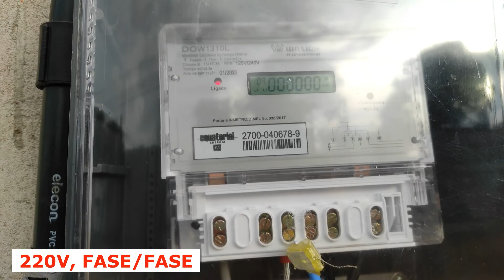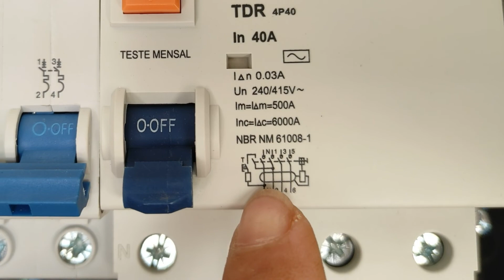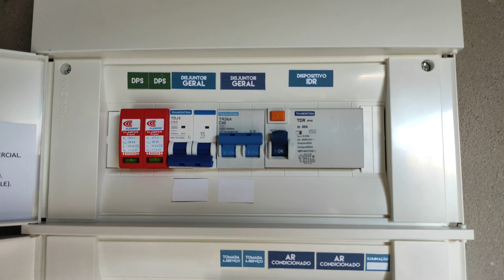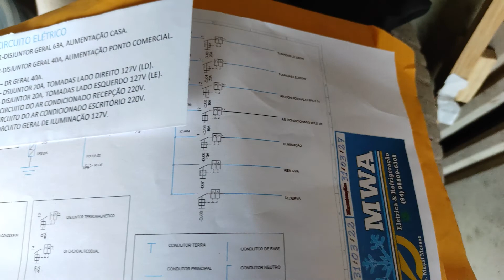QDC 220V COMPLETO , PARTE 2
Nesse video, vou te mostrar como instar um qdc completo.